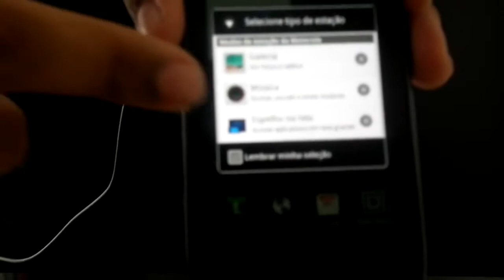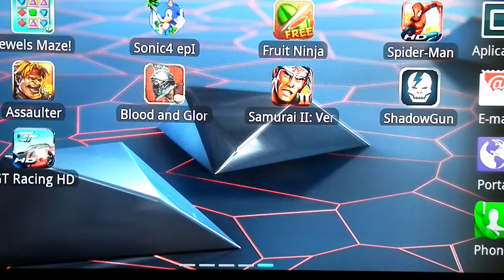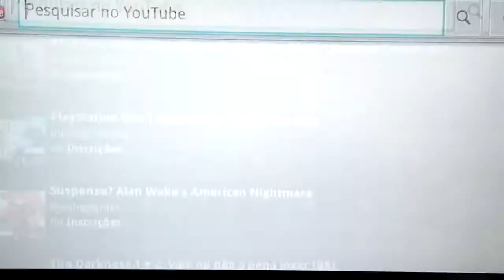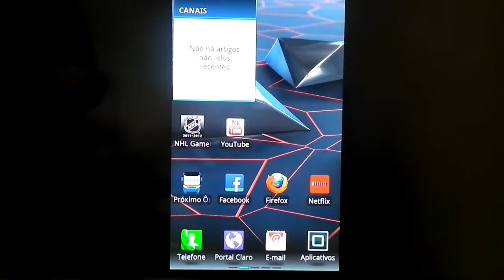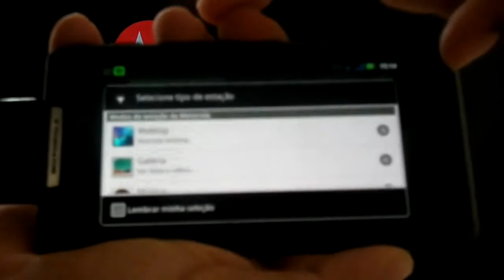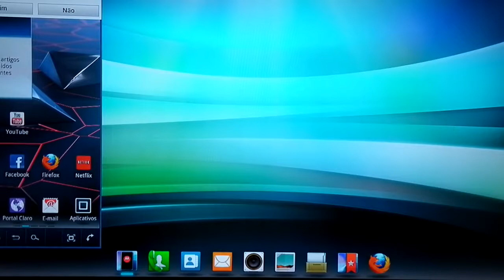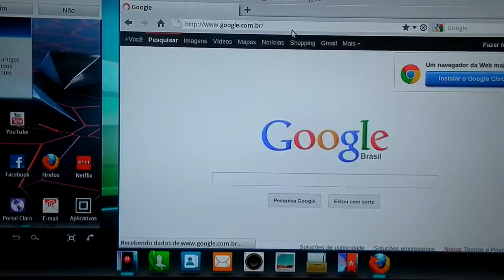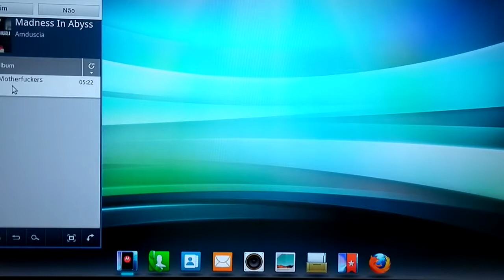Droid Razr ligado em TV de LED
Neste vídeo eu mostro o Motorola Droid Razr ligado em uma TV de LED Full HD.